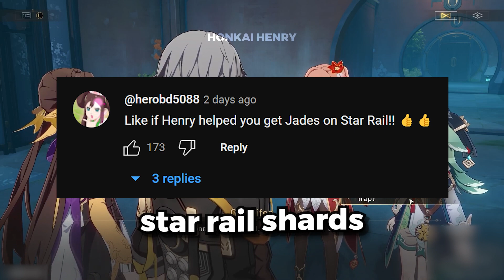*NEW* How To Get FREE STELLAR JADES GLITCH In Honkai Star Rail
How to get free honkai star rail stellar jades in honkai star rail 2024

If you play honkai star rail you might be interested in REHOO, EODGamer, Guoba Certified, Tectone, SuperaTom, Braxophone, Volkin, Gladius, U2cantcme, Kekvin, Lily Aquina, Kanon.

If you're looking for honkai star rail stellar jades you might be interested in:
chinchin - Updated F2P Steller Jade Guide - Honkai Star Rail 2023
Shadow Stell - Version 2.0 Total Stellar Jades Calculation | Honkai: Star Rail
Kekvin - TOP 10 WAYS TO FARM STELLAR JADE IN HONKAI STAR RAIL
Enviosity - 28,000+ FREE STELLAR JADES IN PATCH 1.0 | Honkai: Star Rail (Stellar Jade Farming Guide)
Shadow Stell - Version 2.0 (Phase 1) Total Stellar Jades Calculation | Honkai: Star Rail

If you're looking for free honkai star rail you might be interested in:
kettletoro - A FREE LIMITED 5 STAR in Honkai: Star Rail??
KerubielZ - Genshin "FREE 5-Star" VS Honkai Star Rail "FREE 5-Star"
BranOnline - Honkai Star Rail Did What Genshin Could NEVER DO
Enviosity - The ULTIMATE Beginners Guide to Honkai: Star Rail (F2P Friendly)
RandomRichj - How to Build TRAILBLAZER in Honkai Star Rail

If you're looking for how to get free honkai star rail stellar jades you might be interested in:
Tectone - HOW TO GET 7000 FREE STELLAR JADES IN HONKAI STAR RAIL! CLICK THIS VIDEO NOW
Thread - Get 12.000 Stellar Jades With 13 Steps

If you're looking for honkai star rail pulls you might be interested in:
JavaTheCup - Our Argenti Pulls Went PERFECTLY... until they didn't [Honkai: Star Rail Erudition Only]
AsianGuyStream - THE LUCKIEST PULLS EVER IN HONKAI STAR RAIL - EPISODE 2
Tenha - I RUINED My Bank Account Before Ruan Mei Could Ruin Me... ($1700 Spent) Honkai: Star Rail Summons
Enviosity - These E6 Jingliu Pulls FROZE my Bank Account... | Honkai: Star Rail
Tenha - Unlimited summon until I get EVERY CHARACTER in HONKAI: STAR RAIL